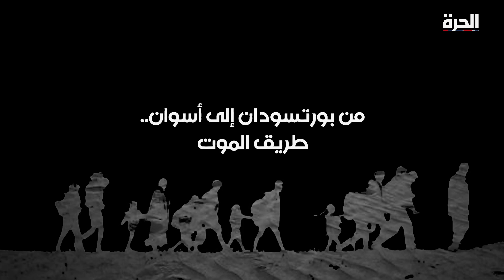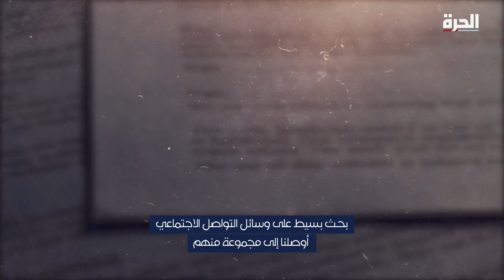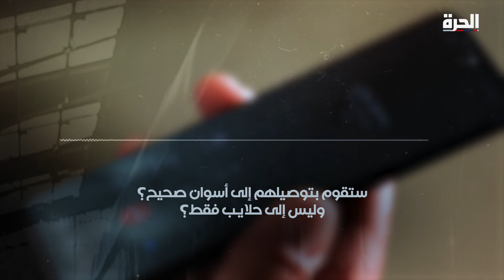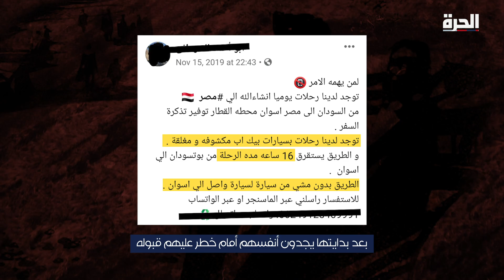من بورتسودان إلى أسوان.. الحرة تكشف أسرار "طريق الموت"